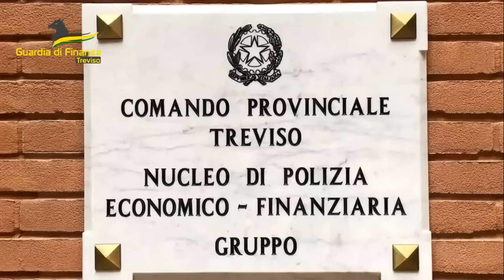LABORATORIO DISCARICA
Una struttura produttiva, vittima del degrado e sconosciuta al Fisco, è stata sequestrata dalla Guardia di Finanza in provincia di Treviso.